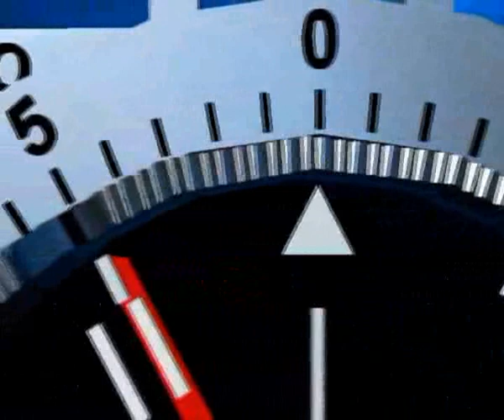VV5 part 1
White Moustache 5. Filmed in the lake district of Finland.